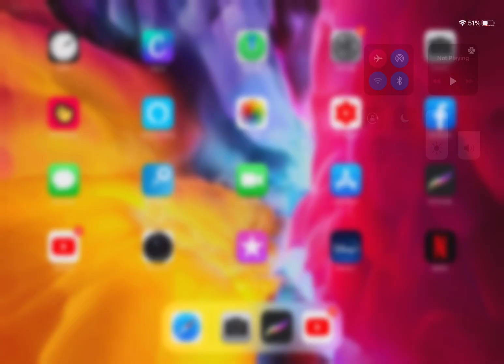Made some random stick figure animations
Sup why did you click into this 🤔🤣✋🏻